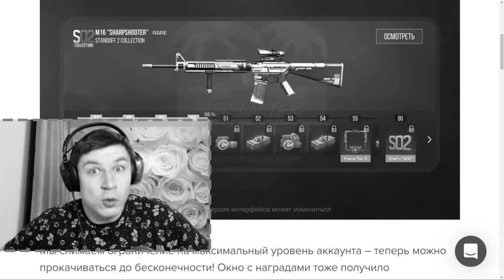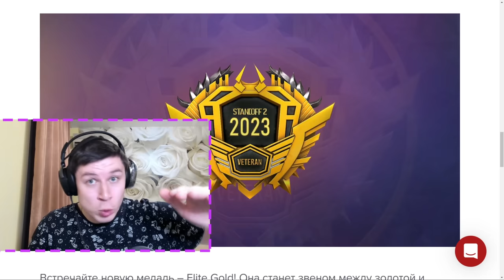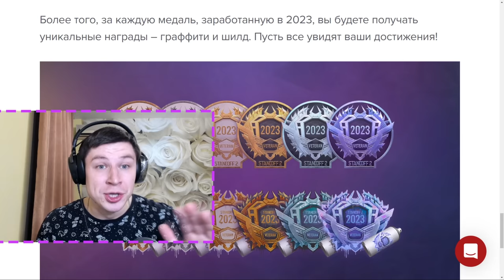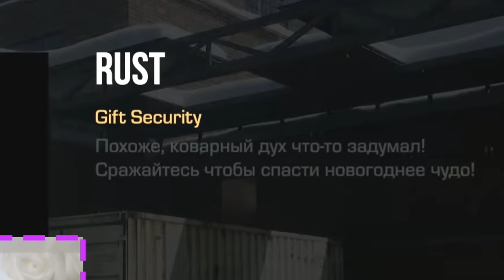СРОЧНО! СЕГОДНЯ ВЫХОДИТ НОВОЕ ОБНОВЛЕНИЕ 0.22.0 В STANDOFF 2